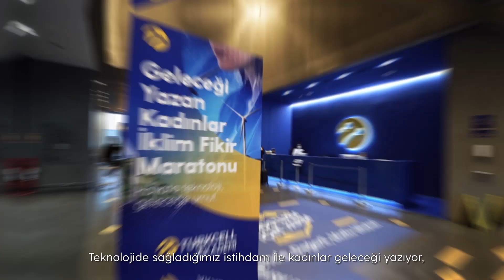8 Mart Dünya Kadınlar Günü Kutlu Olsun!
Eşitlikle var olan bir toplum için var gücümüzle çalışıyor, hayatı eşit kapsıyoruz.